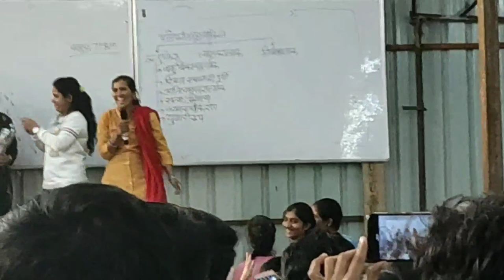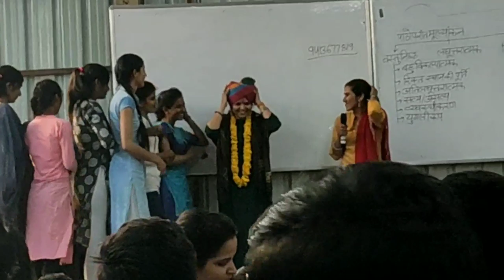जयपुर कोचिंग की लड़की ने बिखेरे अपने जलवे,। लड़की निकली कातिलाना शायर। Desi girl